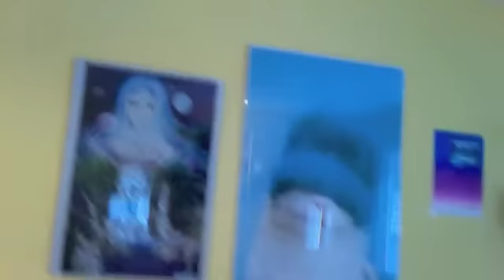first Vlog in the New Year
This is my first Vlog in the new year, but my last Vlog in my first house!
i am done packing and getting ready for a new family. I will be with them for the next 3 months !